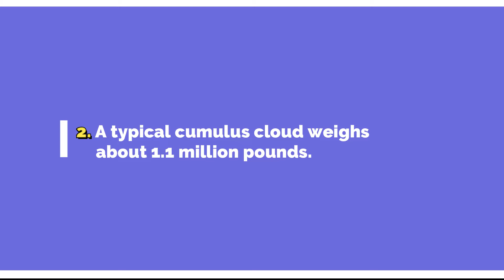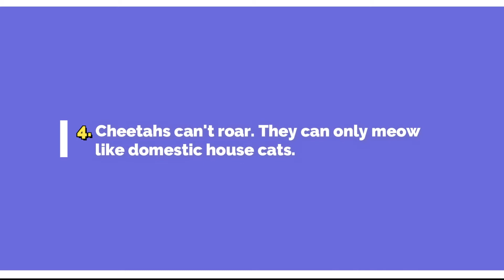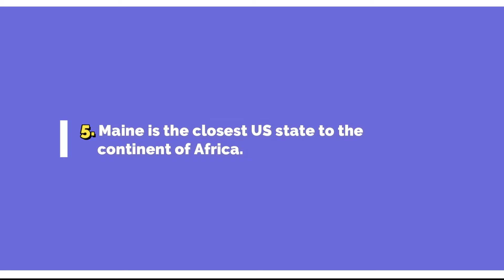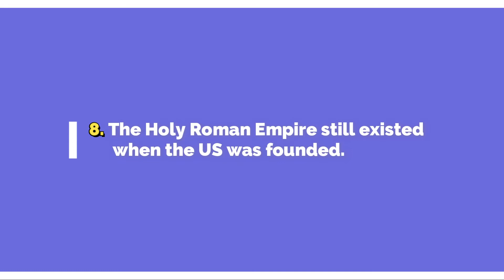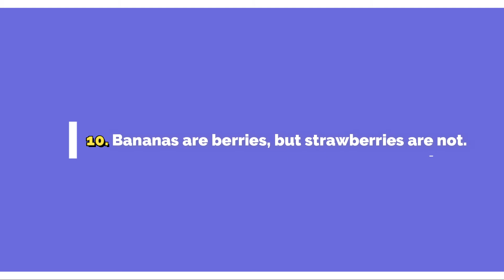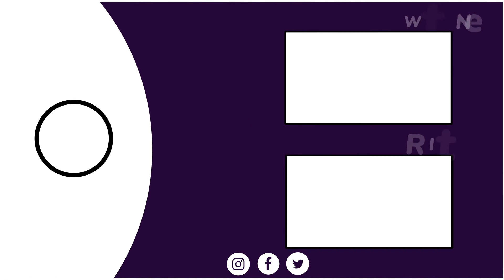Weird Facts that Sound Fake but Are Actual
Human beings love finding out about the world, so it should come as no surprise that most people love reading about new and interesting facts. The vast majority of this kind of information will leave you saying “wow” or nodding in appreciation at the nugget of knowledge that has just been imparted. However, there are some strange but true facts that seem so outrageous that your immediate reaction to them is that they must be fake.

These could be facts that seem completely counterintuitive to how the world seems to work. Or, maybe they are the kind of thing you would have expected the Myth busters to have debunked a long time ago. Yet, they turn out to be true and leave you astonished that something so bizarre can be genuine. These are the mind-blowing facts – like how the T-Rex is closer to humans than it is to the stegosaurus in terms of history – that have the ability not only to entertain you but also to make you doubt the world around you. Watch the entire video to know Weird Facts that Sound Fake. Also, we will discuss Weird Facts that Sound Fake but Are Actual.